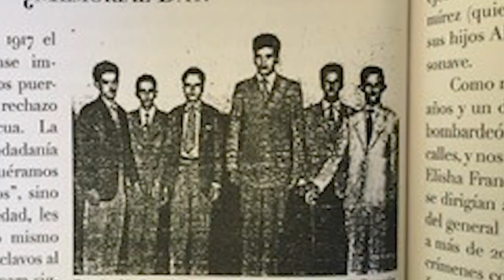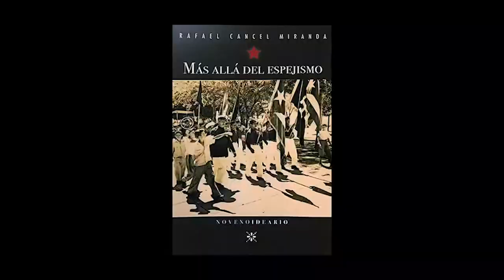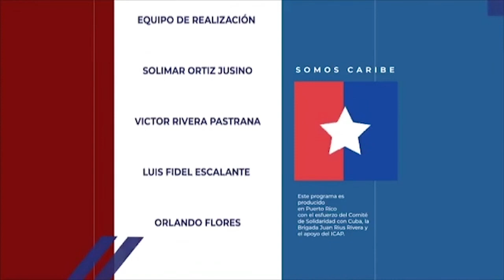Somos Caribe Homenaje a Rafael Cancel Miranda